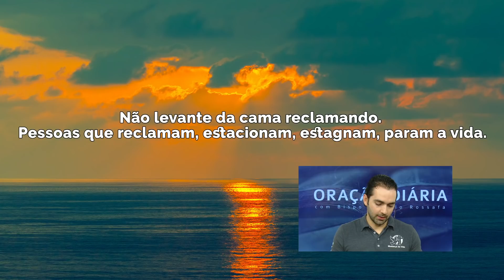Oração diária com Bispo Murillo Rossafa // 08.05.2019